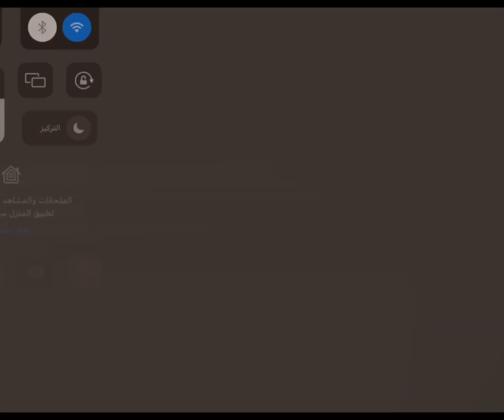فلم روبلوكس: #57 سجن القاتل ٧٤٦ ومحاولة القاتل وزميله أخذ الكنز الموجود تحت الأرض 😱/شوفو كيف صار